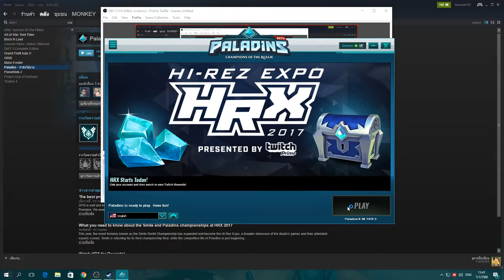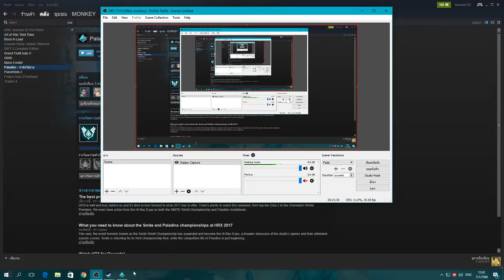มาโชว์กาก paladins